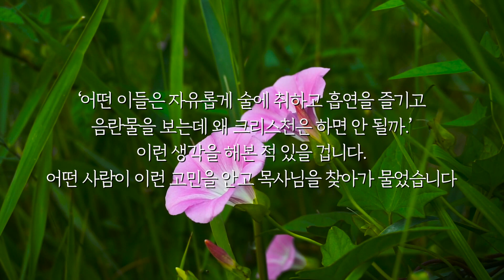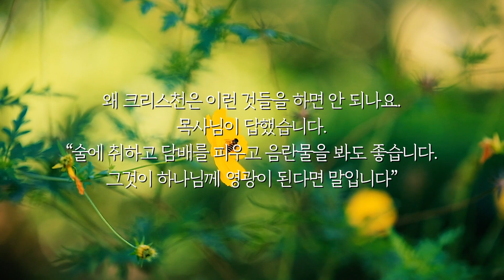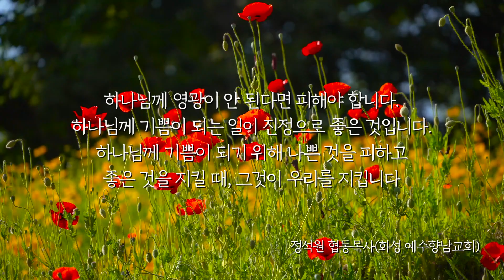방탕과 영광 ㅣ 2023년 3월 17일(금)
그런즉 너희가 먹든지 마시든지 무엇을 하든지 다 하나님의 영광을 위하여 하라.(고전 10:31)

So whether you eat or drink or whatever you do, do it all for the glory of God.(1Corinthians 10:31)

‘어떤 이들은 자유롭게 술에 취하고 흡연을 즐기고 음란물을 보는데 왜 크리스천은 하면 안 될까.’ 이런 생각을 해본 적 있을 겁니다. 어떤 사람이 이런 고민을 안고 목사님을 찾아가 물었습니다. 왜 크리스천은 이런 것들을 하면 안 되나요. 목사님이 답했습니다. “술에 취하고 담배를 피우고 음란물을 봐도 좋습니다. 그것이 하나님께 영광이 된다면 말입니다.”

눈부시게 발전한 세상 속 다양한 매체는 이런 유혹을 부추깁니다. 유명하고 매력적인 배우들이 술과 담배에 취한 모습을 영화 드라마 광고에서 자유로운 모습으로 보여주기 때문입니다. 이런 문화 속에서는 어떤 것이 좋고 어떤 것이 나쁜지 헷갈립니다. 성경은 분명히 말씀합니다. 먹든지 마시든지 또 어떤 일을 하든지 모든 것을 하나님의 영광을 위해서 하라고 말입니다. 많은 사람이 좋아한다고 해서 크리스천인 우리에게 다 좋은 것은 아닙니다. 하나님께 영광이 안 된다면 피해야 합니다. 하나님께 기쁨이 되는 일이 진정으로 좋은 것입니다. 하나님께 기쁨이 되기 위해 나쁜 것을 피하고 좋은 것을 지킬 때, 그것이 우리를 지킵니다.